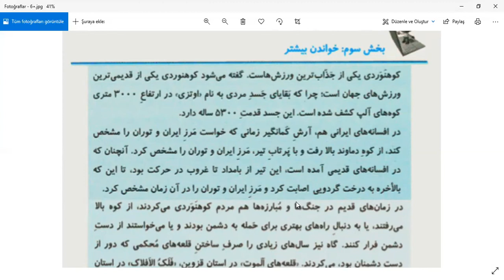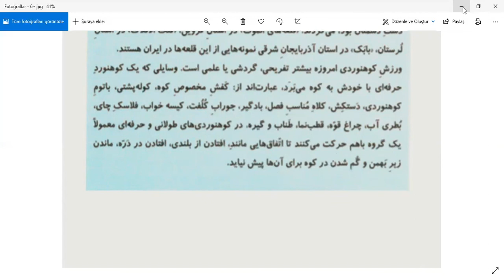Şairane Farsça - İleri Seviye Metinler - 12